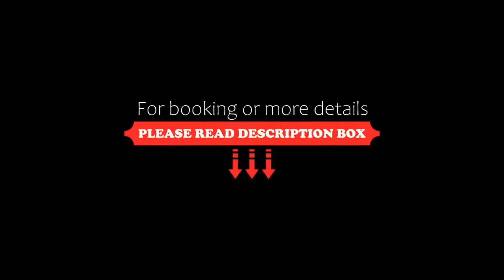The Kings Arms, Sherborne, United Kingdom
About Property:
Set in an elegant Edwardian building, The Kings Arms boasts traditional charm and period features. Situated in rural Dorset, the 5-star hotel offers free parking, free Wi-Fi and a celebrated restaurant.
The stylish bedrooms at The Kings Arms are individually decorated with luxury fabrics and period furniture. All rooms have a marble bathroom with a rain shower, free luxury toiletries and fluffy bathrobes. Rooms ...
Property Type: Hotel
Address: Charlton Horethorne, Sherborne, DT9 4NL, United Kingdom
Searching For
1. The Kings Arms - Sherborne - United Kingdom
2. The Kings Arms - Sherborne - United Kingdom Address
3. The Kings Arms - Sherborne - United Kingdom Rooms
4. The Kings Arms - Sherborne - United Kingdom Amenities
5. The Kings Arms - Sherborne - United Kingdom Offers and Deals
Audio Credit:
Track Title: Reasons To Hope
Artist: Reed Mathis